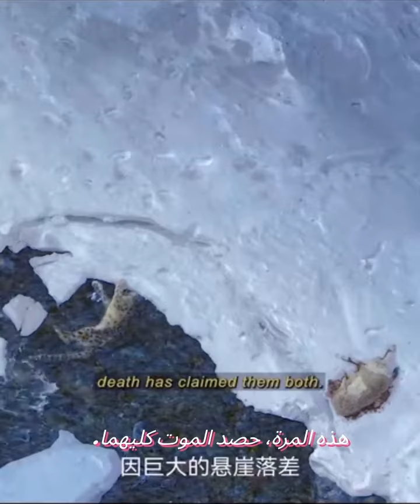النمر الثلجي يموت هو والخروف من الجبل| The snow leopard and the sheep die from the mountain